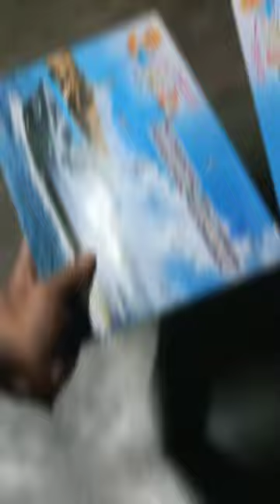3d ship puzzle#viral#short